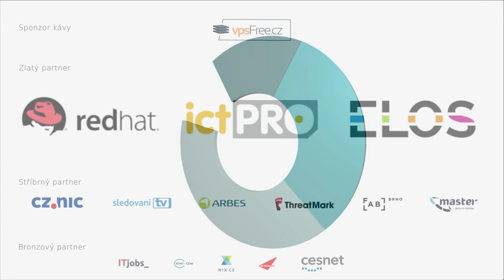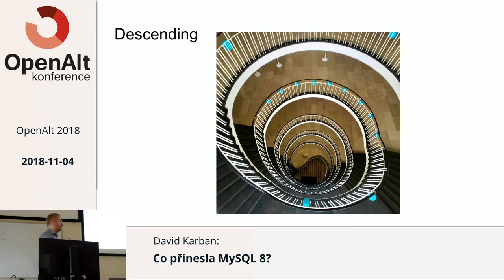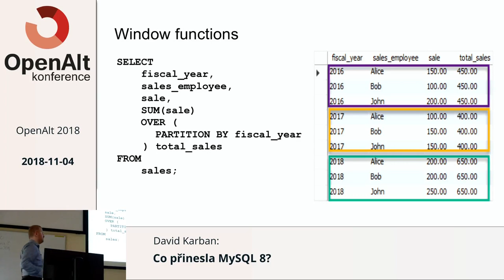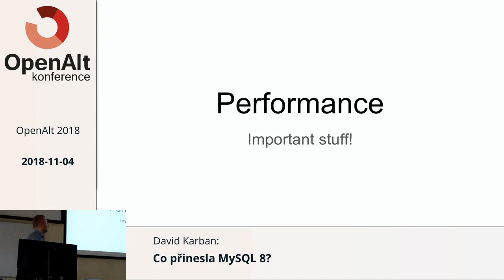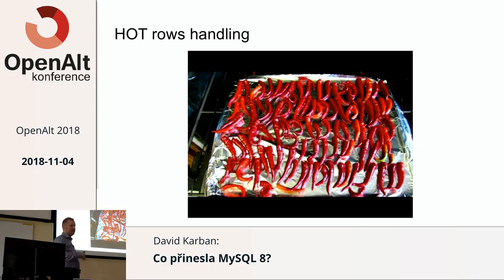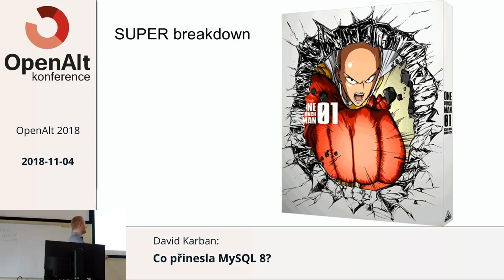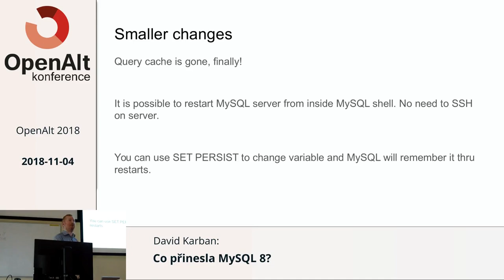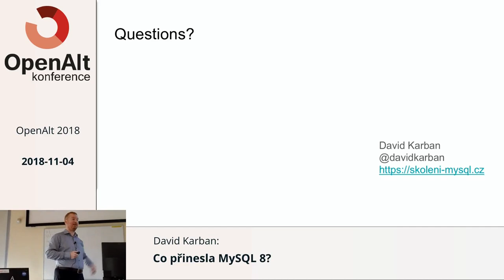OpenAlt 2018: David Karban - Co přinesla MySQL 8 ?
Osmá verze MySQL vyšla 19. dubna a přinesla spoustu novinek, jak pro programátory, tak pro správce. Malá ochutnávka: - transakční DDL - vylepšená podpora pro JSON - descending indexy - větší výkon při IO zátěži - rychlejší utf8 - rozbití SUPER privilegia - podpora pro ROLE Chcete se dozvědět více? Přijďte!